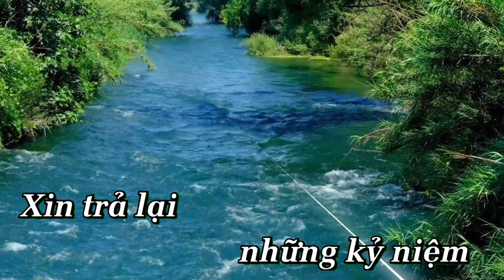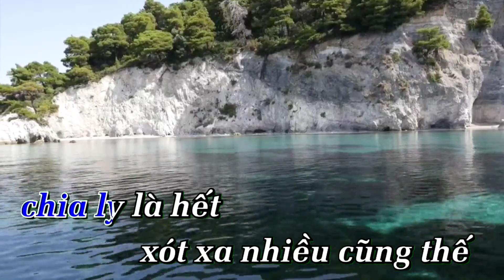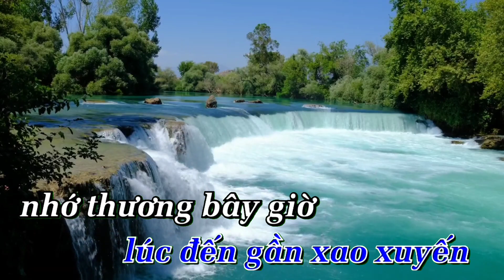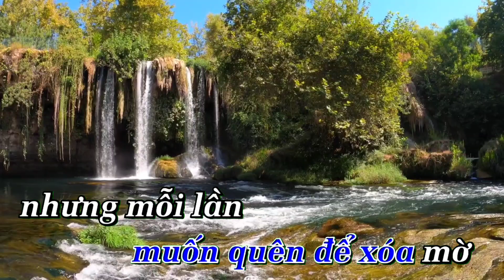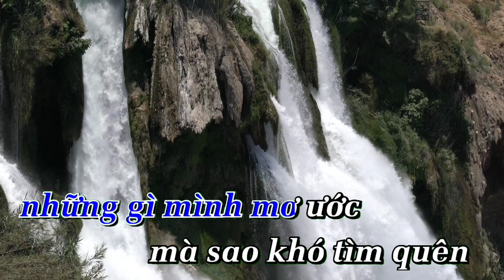Karaoke Trả Lại Thời Gian Nhạc Trữ Tình Hay Dễ Hát Tone Nam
Kênh nhạc karaoke độc nhất  chuyên ra mắt những video karaoke mới nhất hiện nay gồm nhiều thể loại nhạc trẻ remix nhạc sống hay dễ hát những bài nhạc trữ tình hay lãng mạn...v..v..mang đến cảm giác thoải mái cho các bạn chọn lựa.
Cảm ơn các bạn rất nhiều vì đã theo dõi video karaoke của mình đừng quên đăng ký kênh nhấp vào biểu tượng chuông 👉🔔 để đón xem những video karaoke mới nhất nhé.